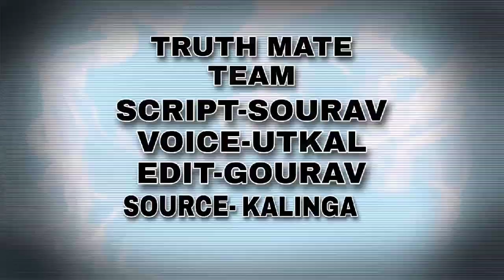AMAZING FUN FACTS AND TRUTH OF LIFE.....@TRUTHMATE.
Hey guys in this video you will get som knowledge about amazing fun facts and truth of life..and facts behind dream, crying, tears on cutting of onion, sleep paralysis, hiccups...

amazing facts
rewirs
interesting facts
facts
psychology
psychological facts
amazing facts in hindi
psychology facts
facts of life
truth of life